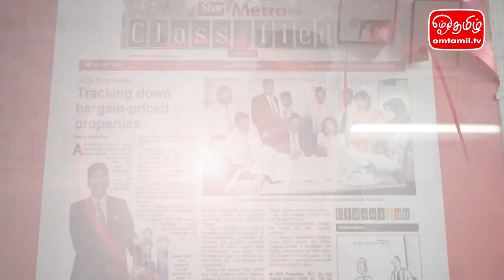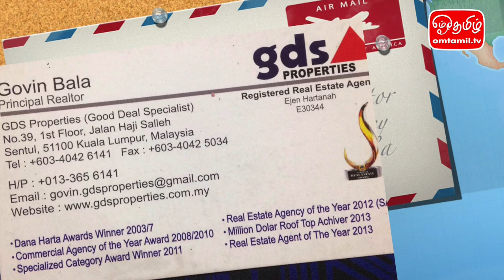திரு. கோவின் பாலா - சிறப்பு நேர்காணல் | ஓம்தமிழ்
Mr. Govin Bala - Principal Realtor - GDS Properties
திரு. கோவிந்தசாமி பாலகுரு  - நிருவாக இயக்குனர்